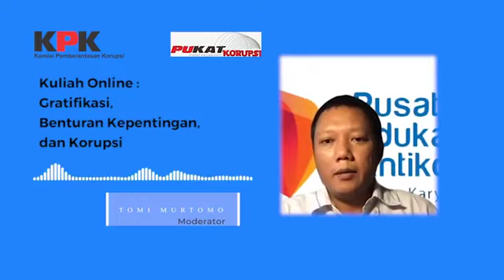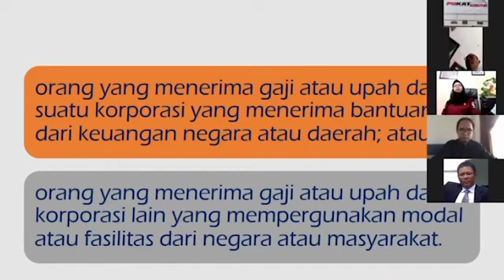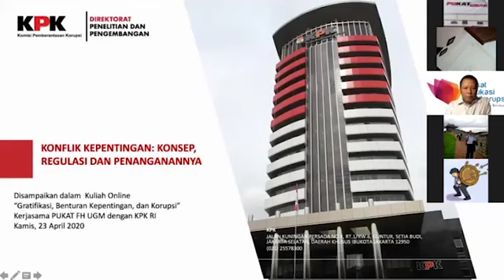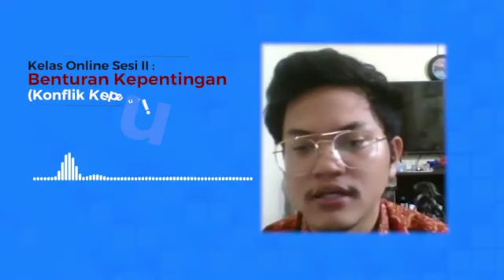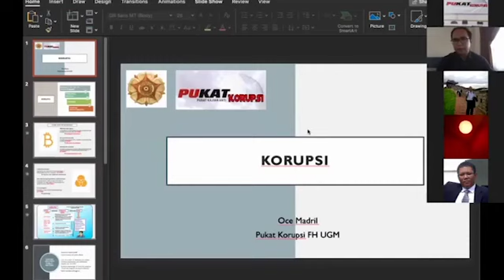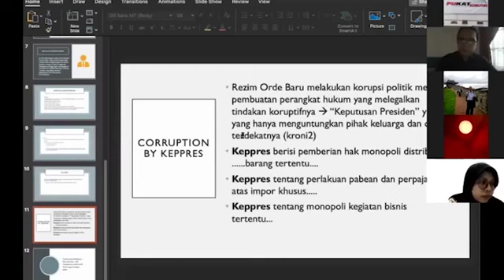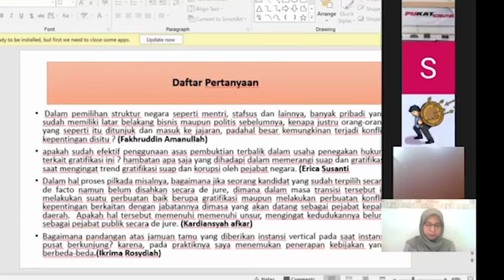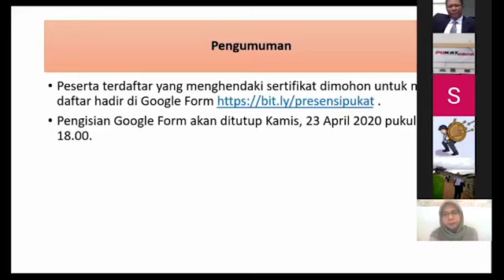{Kuliah Online gratifikasi, COI, dan Korupsi